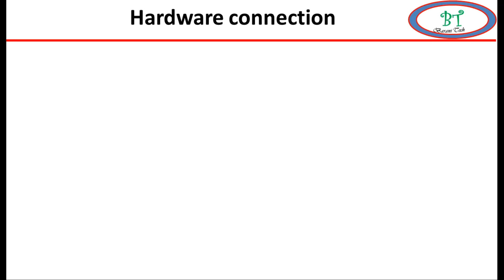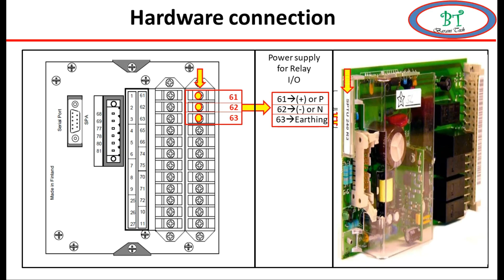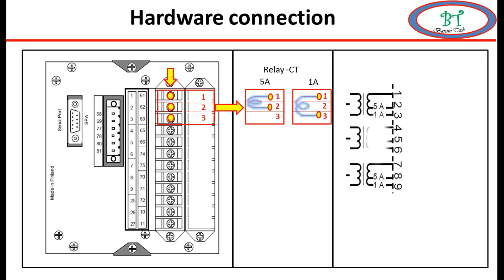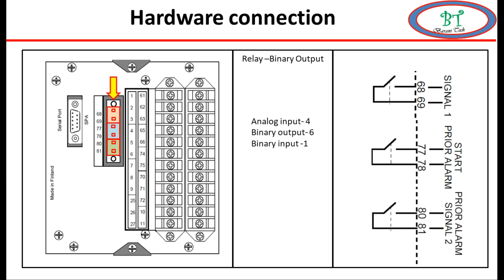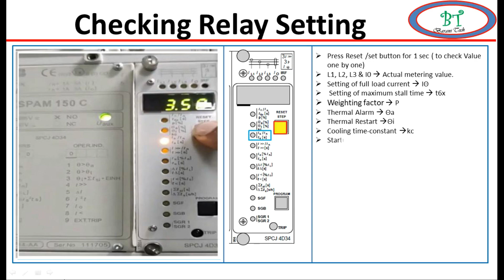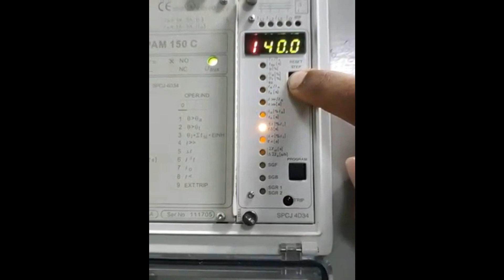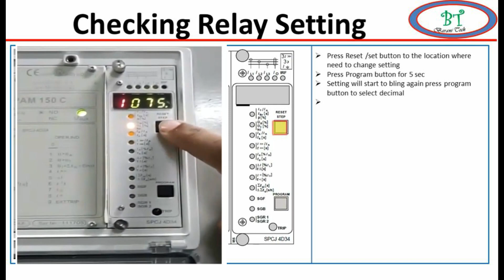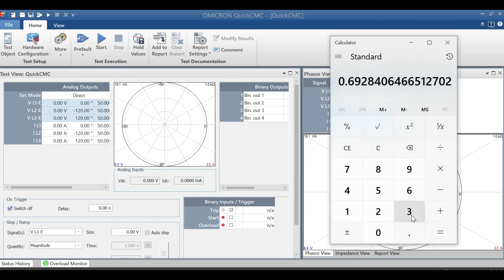SPAM 150C RELAY SETTING AND HARDWARE CONFIGURATION | MOTOR PROTECTION RELAY IN TAMIL